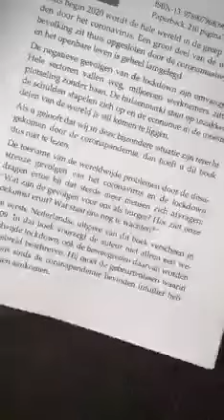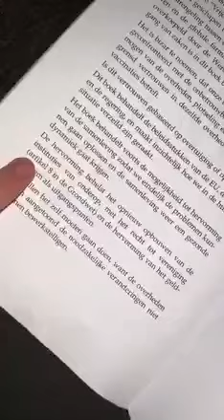Boek 13 Satanische bloedlijnen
Most likely not true.